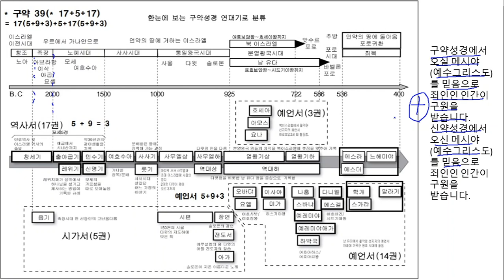구약성경 연대기